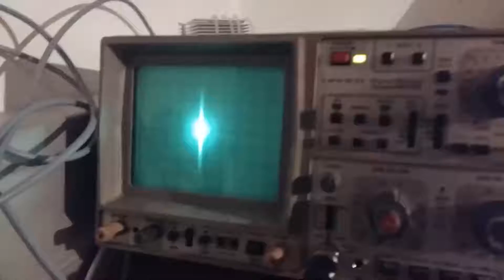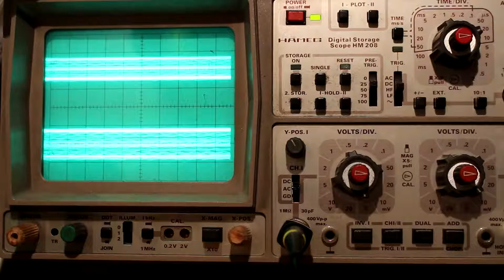ASRock K7NF2-RAID voltmodding for overclocking guide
Another budget nForce2 board gets prepared for XOC, this time it's ASRocks turn.

0:00 Introduction
0:38 12V Vcore mod
1:28 Caps
1:46 Vcore
2:20 Back
3:30 Measurment points
4:16 5V Vmem mod
7:22 Vdd & Vmem
7:45 Shilling for digitalbath BIOSs
8:18 Vcore (detailed)
10:42 Vdd (detailed)
12:48 Vdimm (detailed)
14:04 5V rail (detailed)